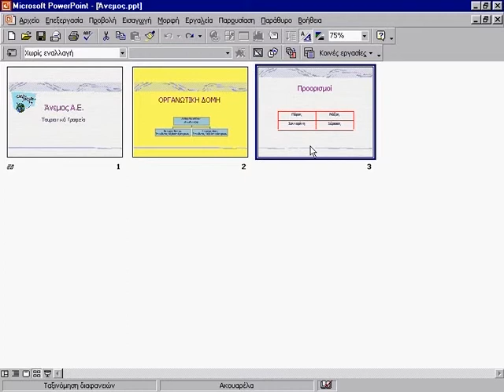18 MS PowerPoint